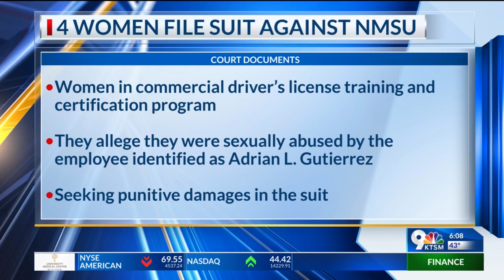4 women file suit against NM State, alleging sex abuse in CDL program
Four women are suing New Mexico State University and an individual university employee, alleging they suffered sexual abuse by the employee who was a commercial driver’s license examiner working for the school.